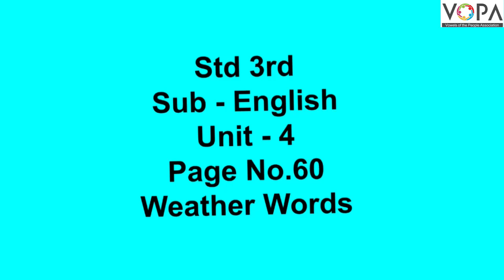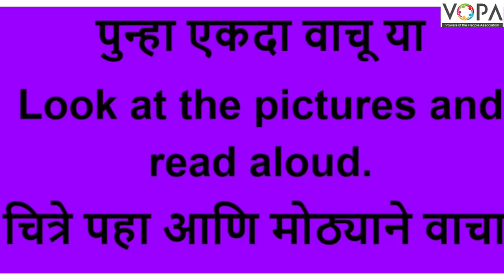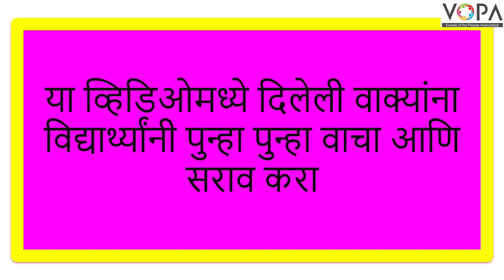3rd | English | Weather words | V2 | V-School